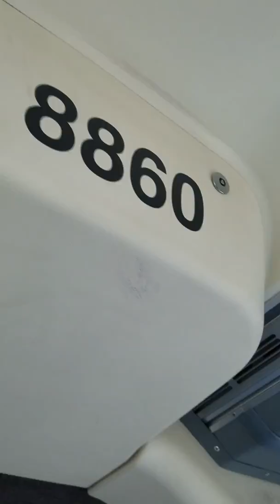SF Muni 8860 on Route 29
Here's a bus I took to Stonestown.